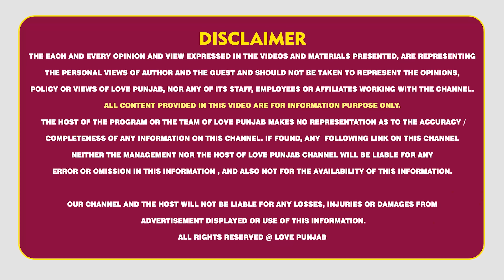ਲੋਕ ਗੰਦ ਮੰਦ ਸੁਣਨਾ ਪੰਸਦ ਕਰਦੇ ਨੇ ਅੱਜ ਕੱਲ੍ਹ || AVIRAJ RAJ|| BALJINDER GAGGU || LOVE PUNJAB PODCAST 2024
Welcome to LOVE PUNJAB PODCAST with AVIRAJ RAJ

Thank you for tuning in to LOVE PUNJAB PODCAST. Now, let's get started with today's episode!

LOVE PUNJAB PODCAST
Host : Baljinder Singh Gaggu
Guest : AVIRAJ RAJ
Cinematographer : Gurdev Singh,Prabhjeet Singh
Editing - Jass Panesar
Thumbnail- Jass Panesar